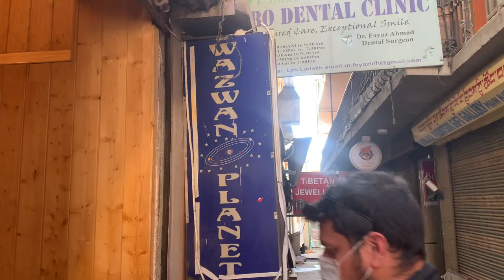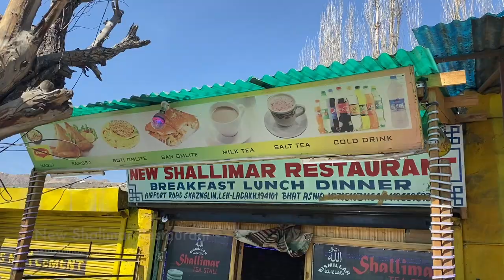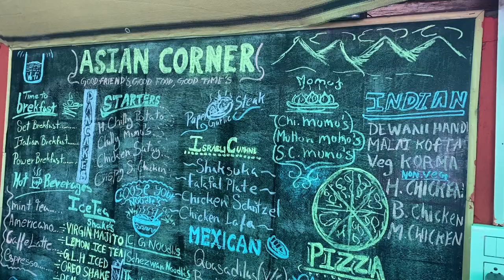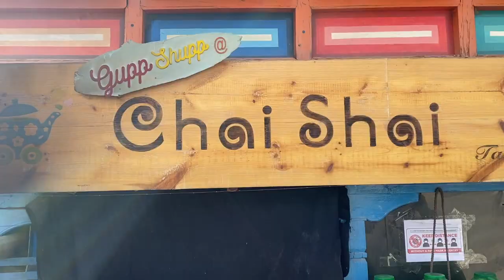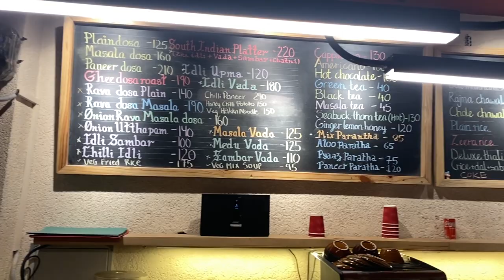Top 8 Places to Eat in LEH || Must Try Cafes & Restaurants || Food Vlog || Ladakh | The Seeking Soul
Ladakh is a magical and magnificent paradise not just because of its gorgeous landscapes with snow-tipped mountains, beautiful rivers, heart-warming sunsets and what makes it an amazing tourist destination is the variety of food that it offers to the all sorts of people, palates and pockets.

This vlog captures our top 8 favorite places to eat which are great not only in terms fo the local delicious food that they serve but also offer a great experience in terms of the overall.

Most of these are located in the Leh Main market and are frequented by tourists mostly but some on this list are located slightly away and find a lot of locals as their customers thus giving a great opportunity to mingle and have some lovely conversations about Ladakh, its history and culture etc.

This is not an Exhaustive list of the best places to eat in Leh Ladakh but is rather a review of Our top favorites. The Google Maps location to each of these is also mentioned along-with each place along-with the kind of cuisine and dishes it serves.

Chai Shai – North Indian, Chola Bhatura, Parantha, Rajma Chawal, Kadhi Chawal.

Introduction : Sud, Anki & Star - a family of three - leaving the urban life and moving to the mountains with plans to travel around the Himalayas and volunteer towards the cause of Education and Environment

Camera - iPhone 11 & iPhone XR
Mic - Rode Wireless Go II
Mic (Voiceover) - Maono AU-A04 Condenser Microphone
Drone - Dji Mini 2